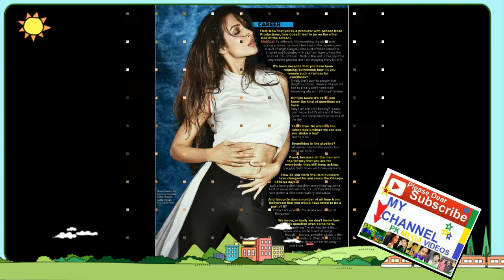ARBAZ KHAN AND MALIKA ARORA DIVORECED AFETER 17 YEARS TOGATHER